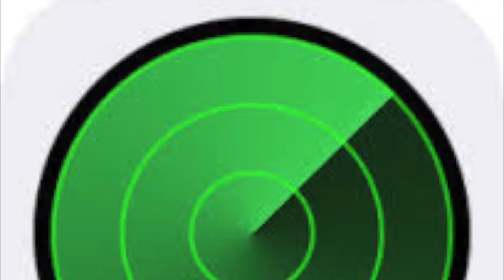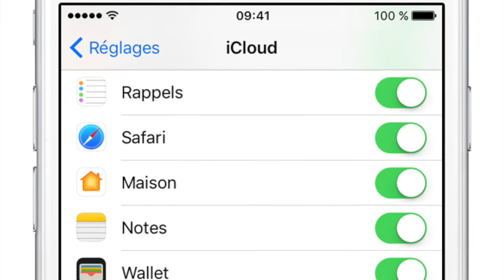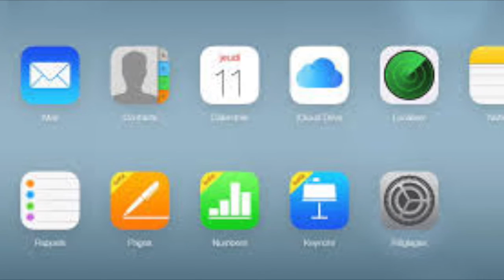Activer Désactiver La Fonction Mode Perdu De Votre iPhone iPad iPod Touch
Bonjour à tous voici un petit tuto qui vous montre comment mettre en place la procédure en cas de perte ou de vol de votre iPhone iPad iPod touch vous allez pouvoir utiliser la localisation ainsi que l'application localiser mon iPhone avec le partage familial et retrouver votre iPhone ou le désactiver à distance merci d'avoir regarder la vidéo et de vous abonner à ma chaîne.